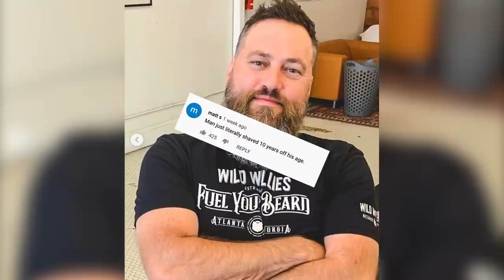Duck Dynasty’ star Willie Robertson shocks fans with new haircut - 1st time in 15 years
Willie Robertson is a changed man.

The 48-year-old "Duck Dynasty" star stunned fans and even his own family members with a secret post-quarantine haircut and it appears his big reveal was just as exciting as the cut itself.

"SURPRISE!! @realwilliebosshog shocked us all with a major after-quarantine haircut, ha! We haven’t seen his neck in 15 years 😂 I love this man! He’s cute and he always keeps life interesting," his wife, Korie Robertson, captioned a selfie of the two of them.

In Korie's slideshow of photos, Willie's former long locks appear to have been buzzed on the sides and a major trim was made to his infamously long beard. She also revealed that Willie even purchased a new shirt so that the rest of the Robertson clan "wouldn't recognize his clothes" when he surprised them.

"When he goes, he goes all in 🤗," Korie added.

Korie shared a video of her own astonishment. In the clip, Korie is about to get into her car when Willie comes out of nowhere dressed in a blue collared shirt. Her jaw drops before she says, "What in the world! Oh my goodness, it looks good!" Another clip shows the couple's daughter Bella, 17, in utter shock when she walks past her dad before doing a double-take.

Upon recognizing her father's new hair, Bella dropped to the ground before breaking out in laughter. Similarly, Sadie, 22, admitted she was "shocked" when her dad pulled up alongside her in a parking lot. Sadie's husband, Christian Huff, was also in disbelief.

"Is that a wig?" Huff asked.

The patriarch ultimately took to his own Instagram to show off his new look in a three-minute-long video during the buzz.

"I feel myself getting weaker," Willie joked as a hairstylist takes a razor to his head.

"I cannot wait to go to the store, and no one knows who I am," he added. "I'll be so excited."

The video then pans down to the floor to show just how much of Willie's long locks were shorn.

The reality star concluded that it had been 17 years since he paid a visit to the barber.

The "Duck Dynasty" series finale was broadcast in 2017.